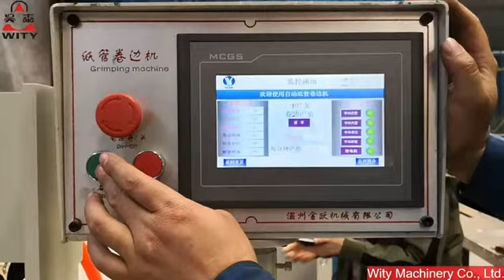HS380 paper tube curling machine